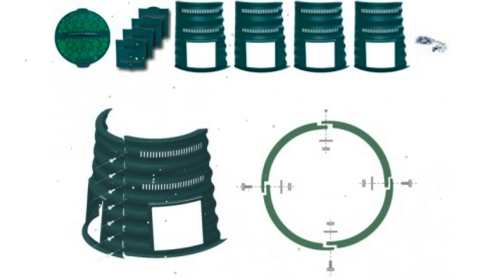Компостер с крышкой Волнуша (Россия), 1000 л обзор ВЛ002 бренд производитель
Компостер с крышкой "Волнуша" (Россия), 1000 л
Компостер "Волнуша"
Объем – 1000 литров (1 куб.м.)
Материал – морозостойкий полипропилен (первичная гранула).
Размеры.
 Для созревания компоста высота и ширина должны быть не менее 1 метра. У Волнуши: диаметр нижнего основания – 1 м. 20 см., верхнего – 1 м. ровно, высота – 1 м. 7 см.
Высота.
 1м. 7см. меньше чем у большинства импортных, чем и удобна для опрокидывания в него ведер с травой и сорняками. Особенно это смогут оценить дамы бальзаковского возраста.
Материал.
По результатам наших исследований большинство компостеров, продаваемых у нас, отлиты из «вторички», т.е. дробленых использованных пластиковых бутылок, упаковок и т.п. Хорошо, когда к ним добавляют зольный наполнитель для защиты компостера от солнечных лучей, но, к сожалению это происходит не всегда. Такие изделия имеют самые малые шансы на долгую жизнь. Мы категорически приветствуем правильную утилизацию вторички нашими производителями – страна будет почище, а вот импортная то нам зачем? «Волнуша» же отливается из морозостойкого полипропилена (первичная гранула), так что сомневаться в ее долговечности оснований нет.
Форма.
Усеченный конус, т.е. в горизонтальной плоскости – круг. Это означает, что компостная масса не будет выгибать стенки дугой – это уже сделано заранее.  Волны же придают конструкции дополнительную жесткость.
Толщина стенок.
3 мм. При меньшей толщине, да еще без ребер или волн жесткости прочность конструкции подвергается угрозе, а такие примеры в продаже, к сожалению, есть.
Крепеж.
Мы, пока, остановились на мебельных болтах, т.к. пластмассовые защелки должны быть тонкими для гибкости, что не очень хорошо для их прочности и долговременной морозостойкости.
Крышка в открытом состоянии может смещаться относительно верхнего торца компостера, увеличивая тем самым площадь загрузки.

Красота, конечно, страшная сила. Здесь мы хотели бы выразить нашу глубокую благодарность Тихонову Александру Геннадьевичу за помощь в разработке дизайна «Волнуши».
Габаритные размеры в рабочем состоянии - 1,20м (низ) х1,00м (верх) х 1,07м (высота).
Габариты в упакованном виде - 1,10м х 1,00м х 0,31м., объем – 0,34 куб.м.
Нижний диаметр: 1,2 м
Верхний диаметр: 1 м
Высота: 1,07 м
Объем: 1000 л
Материал пластика: морозостойкий полипропилен.
Загрузка осуществляется через крышку.
Выгрузка происходит из нижних лотков с 4 сторон.
Габаритные размеры упаковки: 110х100х31 см
Видео - Компостер с крышкой "Волнуша" (Россия), 1000 л обзор ВЛ002  бренд  производитель
Если хотите узнать Вашу цену на Компостер с крышкой "Волнуша" (Россия), 1000 л, то перейдите по ссылке там же можно ознакомится с отзывами покупателей, узнать про сроки и стоимость доставки (в том числе и самовывоз), способах оплаты.